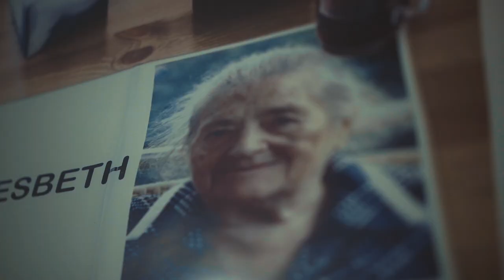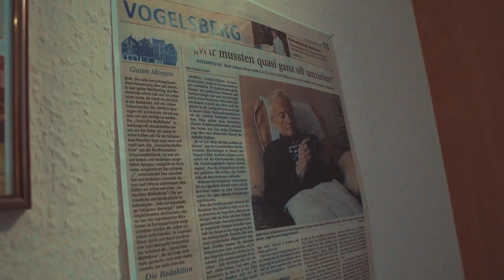Vorstellung der GfdE für Fachkräfte aus den Philippinen (Imagefilm)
Magandang hapon (Guten Tag),

Wir die GfdE (Gesellschaft für diakonische Einrichtungen
in Hessen und Nassau mbH) stellen uns in dem vorliegenden Imagefilm unseren zukünftigen Fachkräften aus den Philippinen vor.

Für weitere Informationen zu unseren Einrichtungen, schauen Sie sich gerne unsere Internetseite an: